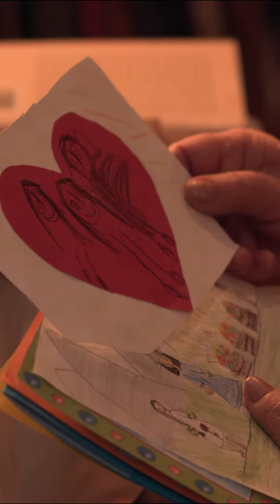PRECIOUS Film realizowany w ramach konkursu Nespresso Talents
Film realizowany w ramach filmowego konkursu  Nespresso Talents.
Reżyseria: Barbara Bielecka
Zdjęcia: Mikołaj Kazior